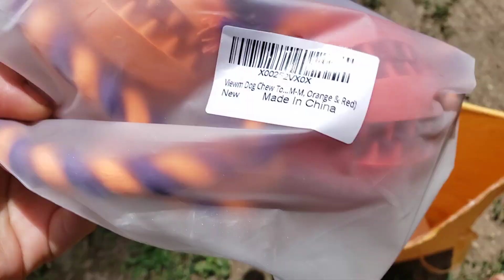New Toy in the Mail for The Huskies!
A lovely company sent us a toy for the pups to play with! It's pretty obvious they love it😍

Dog Themed Merch & Stickers:
Want to send our pups a gift?
You can mail letters or packages here:
Jennifer Glass
110 Cooper Street
Unit 783, Babylon NY, 11702

Do you Want to Support Us and SAVE Yourself Money??
Website                                Code
HUSKYGAMEZ